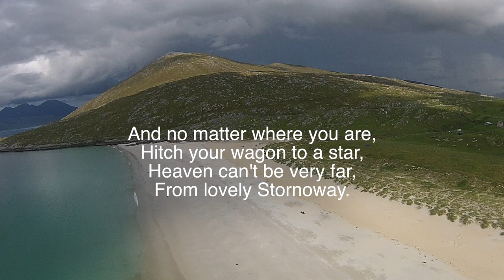Isle of Lewis & Harris from the Sky with a drone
Taking in the beautiful aerial shots of Carloway, Dalmore, Gearannan, Callanish Stones, Isle of Harris and Luskentyre beach.

Film by Stuart Maclennan